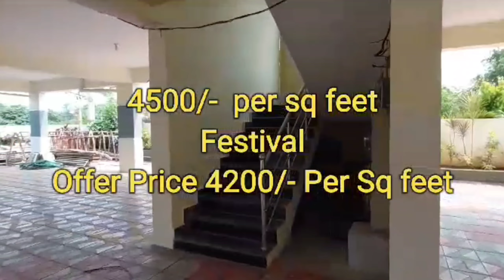Home Tour|ఇది నా ఇల్లు|Diwali Offer Brand New 3BHK Flats for Sale|Rowdy Baby Cute Argument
Delux 3 BHK (1515sft) Flats at Pocharam near Infosys Campus

10 Flats, East and West Facing, Each Floor two flats, 600 sq.yds, UDS 60 sq.yds.

First and Third Floors East Facing and West Facing at 5th Floor only available

Actual Price 4500/- per sft

Festival offer Price 4200/- per sft and 4 lakhs for car parking and amneties.